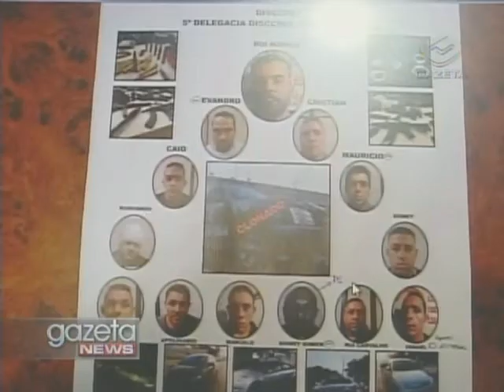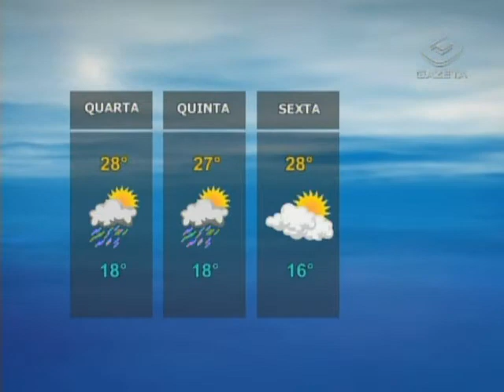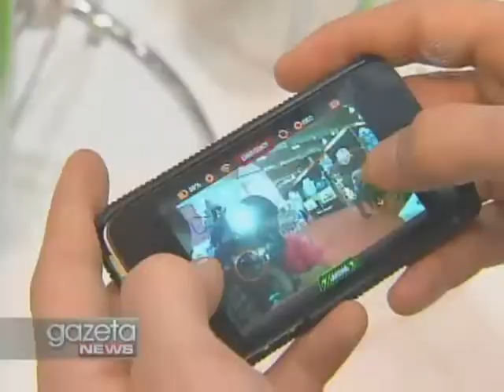Gazeta News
Quase metade da população brasileira está acima do peso. É o que mostra um levantamento feito pelo Ministério da Saúde.

Em eleição indireta, realizada pela câmara dos vereadores, Pedro Serafim, do PDT, vence e é o novo prefeito de Campinas.

PM suspeito de ajudar quadrilha em arrastões a condomínios é solto.

O ar quente e úmido predomina sobre a maior parte do estado de São Paulo nesta quarta-feira. O sol aparece pela manhã em todo território paulista, inclusive na capital, e a temperatura sobe.

Hoje, 10 de abril, faz 100 anos que o Titanic deixou um porto na Inglaterra com destino a Nova Iorque. A viagem deveria ter durado uma semana, mas foi interrompida pelo mais famoso acidente marítimo da história.

Acontece em São Paulo nesta semana a Abrin, feira brasileira de brinquedos. O evento apresenta as novidades que estarão nas lojas chamando a atenção de crianças, e de adultos.

Marcelo Jeneci fará show com canções de Roberto Carlos. A apresentação do cantor e instrumentista acontecerá na próxima sexta-feira, dia 13, no Sesc Belenzinho. Os ingressos custam R$ 24.